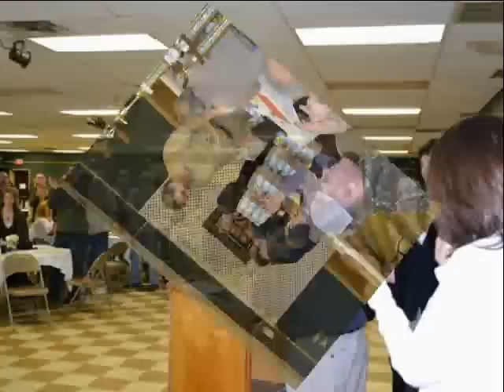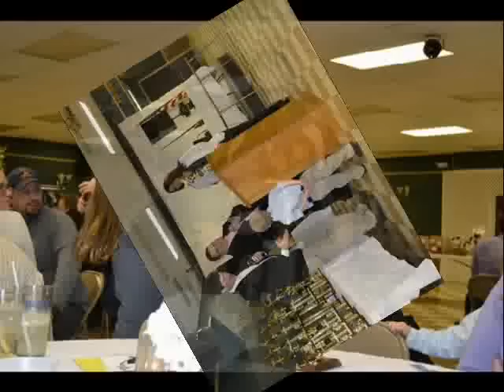2011 Race Season Banquet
This is a collision of pictures from the 2011 Race Season Banquet at Limerock Speedway

Info:
Kart and Microsprint Racing on the Finest 1/8th Mile Clay Oval in New York
We are located just west of
Caledonia, NY, off Route 5, on Flint Hill Road.